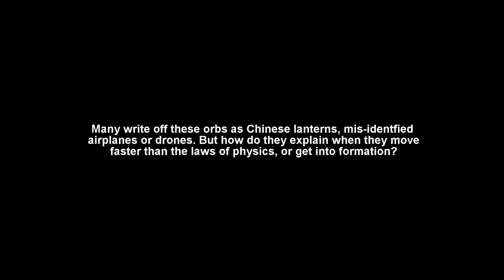Real UFO Sightings: Glowing Orbs in the Sky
Real Glowing Intelligent Orb UFO Sightings in the Sky Caught on Tape

When it comes to UFO sightings, the glowing orbs seem to be the most common occurrence. Balls of light, usually in orange or blue, are seen floating or flying across our skies. Many write off these orbs as Chinese lanterns, mis-identfied airplanes or drones. But how do they explain when they move faster than the laws of physics, or get into the triangle formation; or any formation for that matter?

Here we have many different instances where average folks are able to capture these unexplained glowing UFO orbs phenomena on tape, both in the day and night hours. Some will just peacefully float in the sky, seemingly going at slow speeds; some will fall into formation; some are in large UFO fleets while others will move quickly and erratically before disappearing into the sky. Even one video clip shows an orb exploding into dozens of tinier orbs.

Are these orbs alien visitors from other planets and/or galaxies? Are they angels or demons? Perhaps they are responsible for the chemtrails.